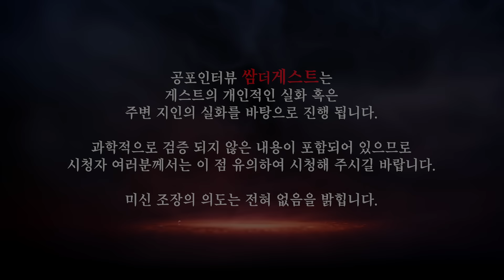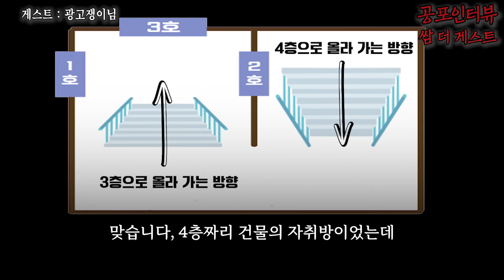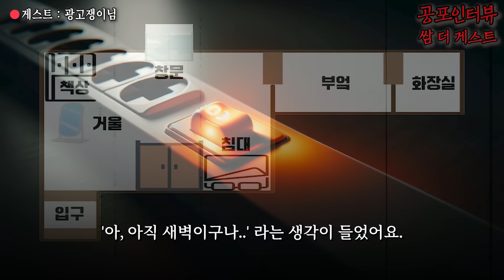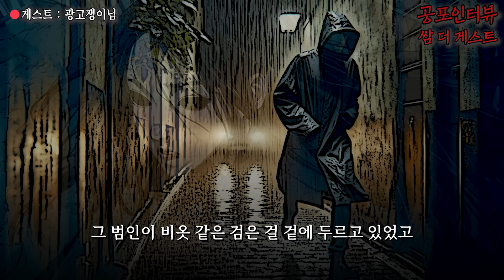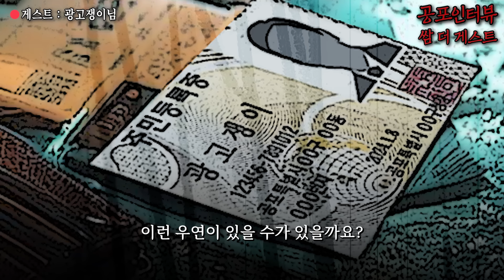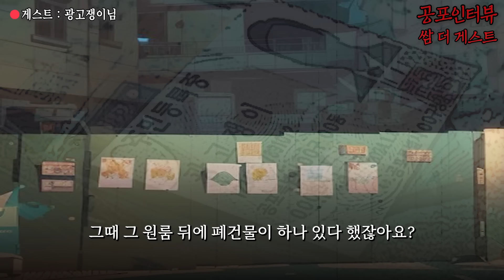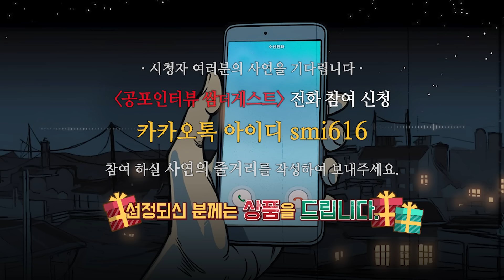【실화 공포인터뷰】 동성로에서 잃어버린 내지갑이 사건 현장에 있었다.ㅣ쌈무이ㅣ공포라디오ㅣ쌈더게스트ㅣ시참ㅣ무서운이야기ㅣ괴담ㅣ시청자참여ㅣ공포썰ㅣ소름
카카오톡(카톡아이디 smi616 검색 ▶ 친구등록 ▶신청)으로 사연과 함께 신청해주시면 개별 연락 드리도록 하겠습니다.
요청시 생방송 외 시간에 저와 단둘이 전화 참여 가능 하십니다.
보이스톡, 전화, 디스코드 등 다양한 방법으로 참여 가능 합니다.
여러분의 공포썰을 기다립니다. 🎁상품🎁 있습니다.)

📌출처 : 공포라디오 쌈무이 / 게스트 : 광고쟁이님

🟥공포라디오 사연 제보